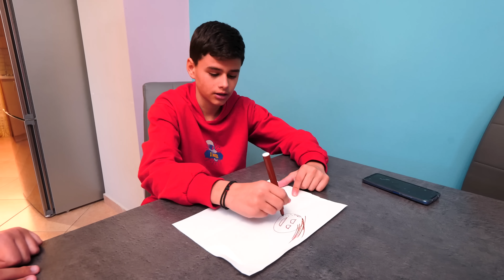ΚΟΥΛ vs ΦΥΤΟΥΚΛΑΣ vs ΣΟΥΠΕΡ ΣΤΑΡ! Τύποι Φίλων!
⚡️ ΠΑΡΑΓΓΕΙΛΤΕ τα ΣΥΛΛΕΚΤΙΚΑ GL ARMY ΠΡΟΙΟΝΤΑ ⚡️ ΚΟΥΛ vs ΦΥΤΟΥΚΛΑΣ vs ΣΟΥΠΕΡ ΣΤΑΡ! Τύποι Φίλων! Δείτε το βίντεο μέχρι το τέλος!